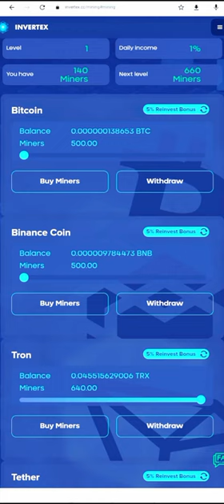new mining best platform cryptocurrency free mining.30usdbouns link descriptioninvertex mining side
new mining best platform cryptocurrency mine free mining 30usdbouns